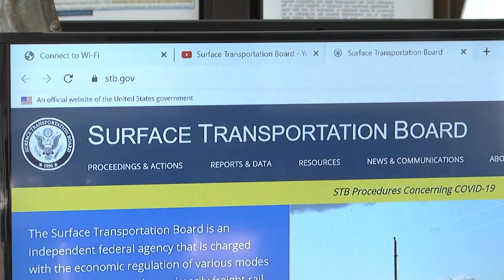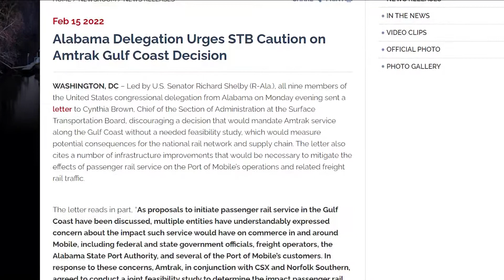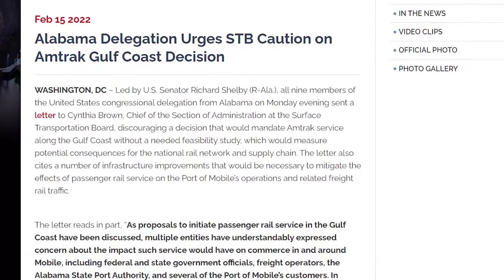Passenger rail supporters make their case in Mobile while others urge caution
It's been nearly 20 years since Mobile had passenger rail service